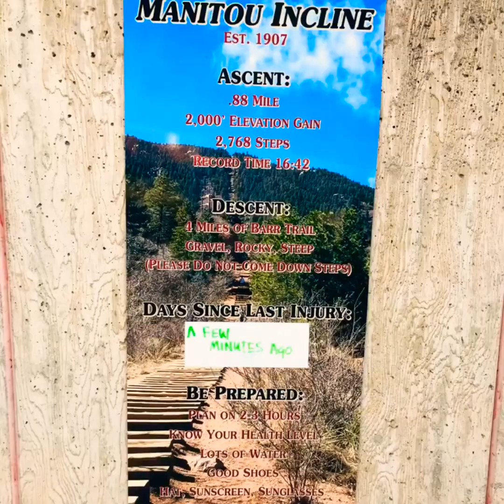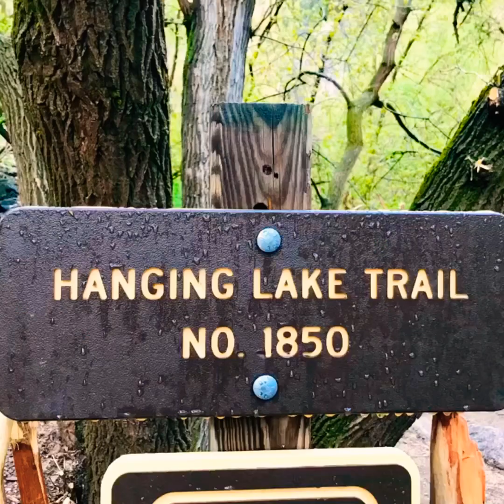Full throttle Colorado